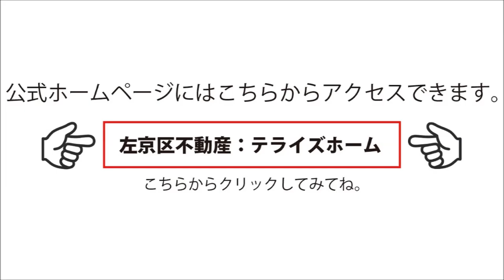【土地】岩倉北池田町｜テライズホーム｜寺崎弘史郎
━[SNS]

[SNS]━